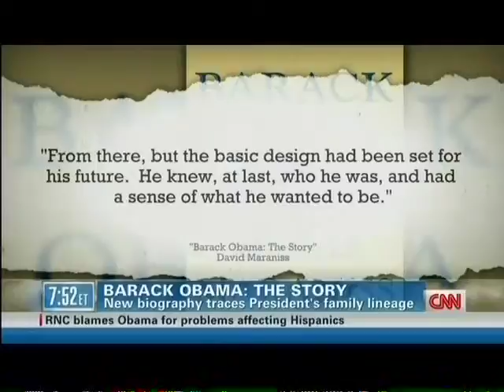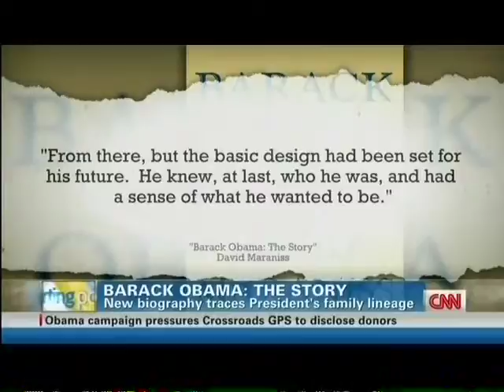Richard Socarides on Starting Point 6-20-2012